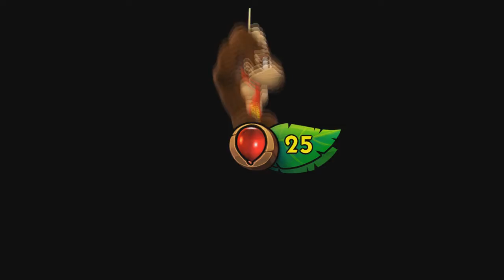Donkey Kong Country Tropical Freeze Episode 9: Gay Escapades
Jeez Isaiah, put that thing down.